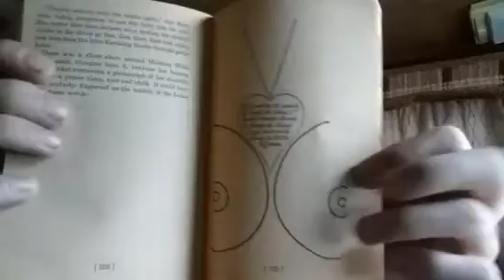Slaughterhouse Five, Vonnegut, 9&10 (The End)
This book never hits me the same way twice. I read it about every ten years. Here we go again.

To learn more about WWII discrepancies in reporting,  check out "The First Casualty" also on this channel. The history of war journalism is interesting and adds important context to what we know of history.